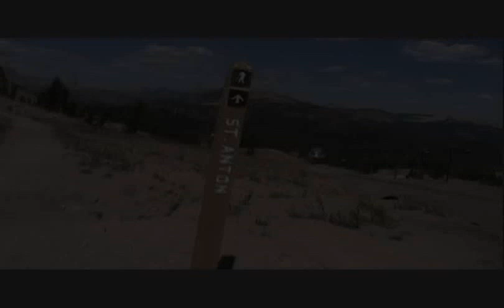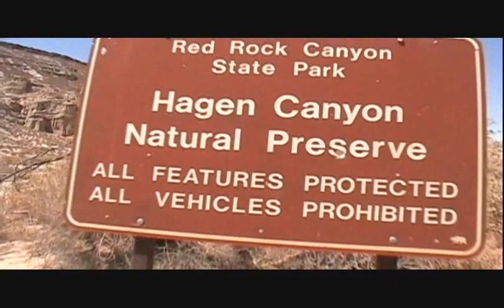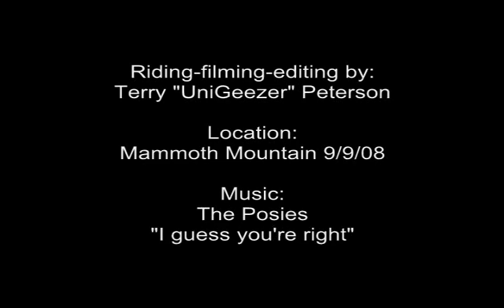Mammoth Mountain Unicycle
52 year old Terry "UniGeezer" Peterson
rides his mountain unicycle at mammoth!